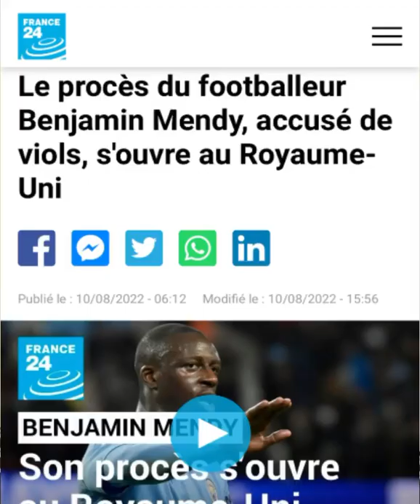😱😱Benjamins Mendy accusé de plusieurs v*i0les en Angleterre 🏴󠁧󠁢󠁥󠁮󠁧󠁿 risque la prison à vie